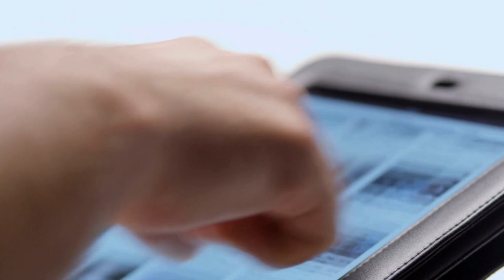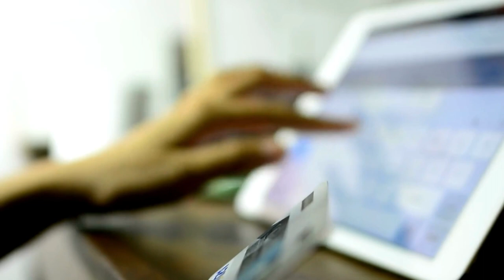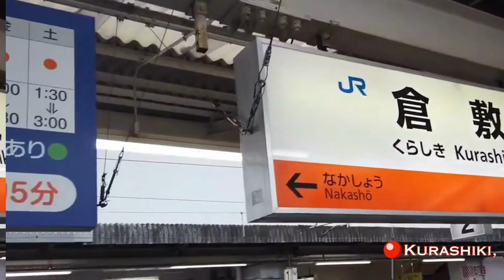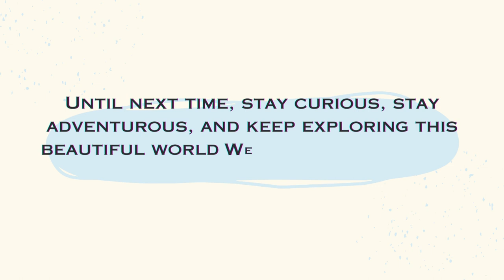The $6,000 Luxury Train Adventure in Japan You Can't Miss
Join us on a once-in-a-lifetime adventure as we step aboard the luxurious "Twilight Mizukaze," a remarkable train journey worth $6,000. In this video, we'll take you along for the ride, sharing our experiences, insights, and the sheer excitement of this unforgettable two-day, 550-kilometer trip.

With only 30 fellow passengers, we've been fortunate to secure a ticket through a lottery, and we're thrilled to share every moment with you. From the stunning interior of the "Twilight Mizukaze" to the extravagant amenities, our room tour, and the exquisite dining experiences, this video will provide an in-depth look at what it's like to travel on one of Japan's top-tier trains.

Get ready to explore the lush, soothing ambiance of the train's design, the lavish "Royal Twin" room where we'll be staying, and the surprising details that make this journey truly special. We'll even introduce you to some unexpected delights, like a zebra and a $350 cup!

Sit back, relax, and enjoy the ride with us! 🚄✨wealth bound